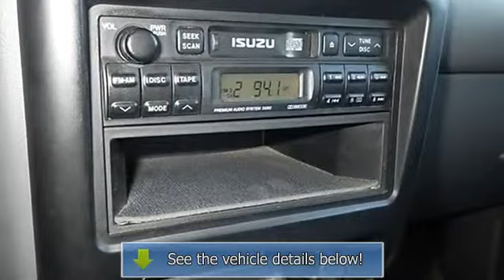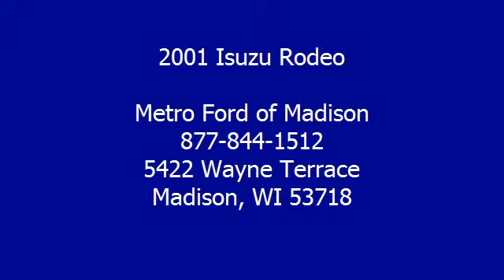2001 Isuzu Rodeo - Metro Ford of Madison - Madison, WI 53718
For Sale: 2001 Isuzu Rodeo
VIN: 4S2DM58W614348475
Engine: 3.2L V6
Drivetrain:
Transmission: Automatic 4-Speed
Mileage: 121,175
Color: Palazzo Red Mica (exterior) Gray w/Premium Cloth Seat Trim (interior)

Features:
New In Stock** Spotless! 4 Wheel Drive never get stuck again!!! Includes a Car Fax buyback guarantee... This awesome Rodeo is the hot S U V you've been thirsting for* Safety equipment includes: Anti-lock Brake System Passenger Airbag...It has tons of features such as: Cruise control Tilt steering wheel 205 horsepower 3.2 liter V6 DOHC engine Four Wheel Drive...